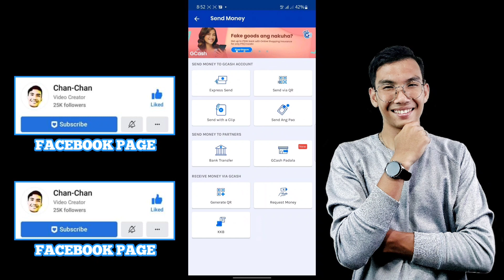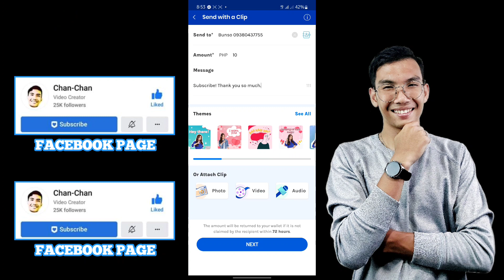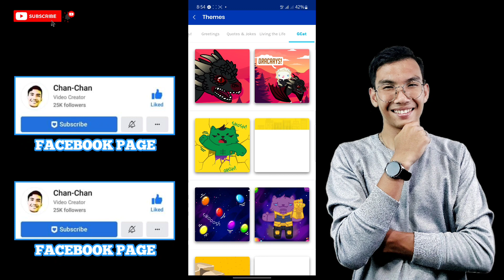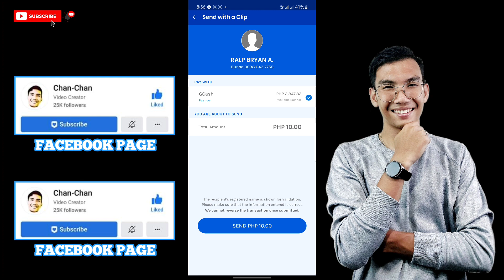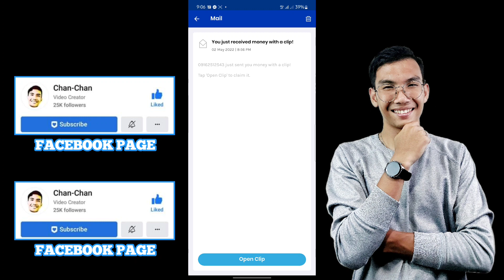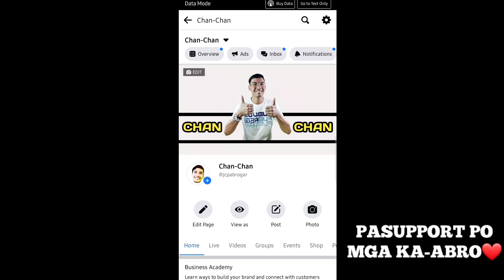SAFEST WAY TO SEND MONEY IN GCASH | 100% Refundable or Recoverable Money if Wrong Send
Wrong Send? Not a problem anymore! This video helps you to send money in Gcash in a safest way. The money you've sent to wrong recepient guaranteed 100% refundable or recoverable without any action or submitting a ticket to Gcash Help Center.

PLEASE SUPPORT MY FACEBOOK PAGE: Chan-Chan
📍With a viral video NANGUNGUHA NG BATA PRANK